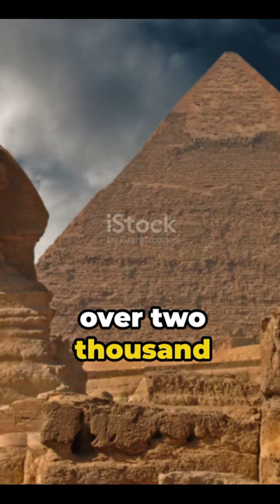Cleopatra's Shocking Invention: Ancient Egypt's First Vending Machine